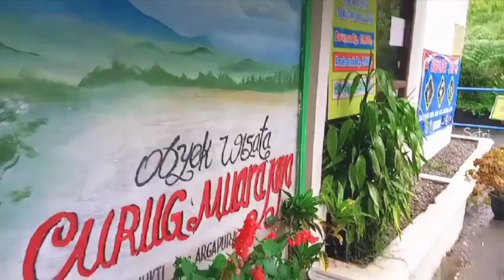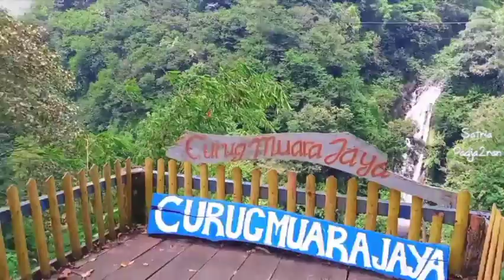CURUG MUARA JAYA, wisata jawa barat hits adalah wisata Majalengka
Dulu air terjun ini lebih dikenal dengan nama Curug Maja, seiring waktu  diberi nama "Curug muara jaya"  terletak di daerah kecamatan Maja Majalengka, bagaimana serunya jalan2 bareng beb iwil tonton terus ya jgn lupa subscribe , dibawahh link wisata lainnya..

tag.